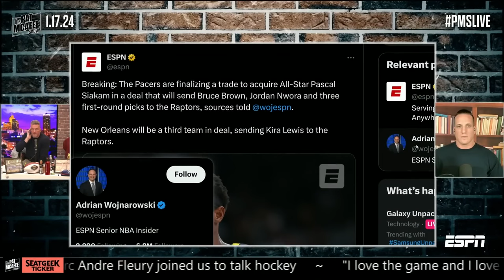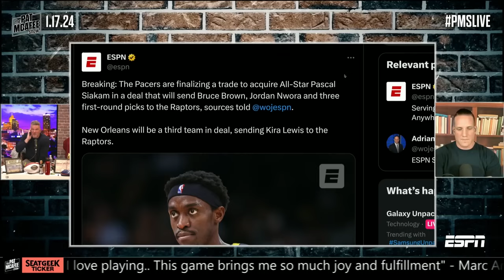Pascal Siakam To The Indiana Pacers Changes Everything In The NBA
🏀 Pascal Siakam To The Indiana Pacers Changes Everything In The NBA | A Deep Dive into Spicy P's Impact on the NBA 🏀

🏀 The NBA landscape is ever-evolving, but the trade of Pascal Siakam to the Indiana Pacers marks a pivotal moment. From his rise as a vital component of the Toronto Raptors' 2019 championship team to his new chapter with the Pacers, we've chronicled every pivotal play, every clutch performance, and every milestone that defines Siakam's illustrious career. 🌍 In this comprehensive video, we embark on a detailed exploration of Siakam's journey, scrutinizing his influence and comparing it with other NBA luminaries. Our mission? To assess whether Siakam's move to the Pacers could redefine the balance of power in the league. 🤔

🎥 This isn't just another sports recap; it's a deep dive into the heart of professional basketball. We examine Siakam's impact both on and off the court, from his contributions to community and charity to his stature as an influential figure in the sport. Join us as we traverse from the courts of New Mexico State to the grand stage of the NBA Finals, offering a thorough analysis of what makes 'Spicy P' a unique force in basketball. 👑

🙌 If you're passionate about basketball, you're in the right place! Comment "Spicy P heats up the court!" 🔥🏀 to show you're a part of the Hoops Horizon family!

🏀 We're not just asking "Is Pascal Siakam's Move To The Pacers A Game-Changer?", but delving into Pascal Siakam: The Rise of a Champion 👑, Siakam's Path to NBA Stardom 📈, The Evolution of Pascal Siakam 🔄, Pascal Siakam: More Than Just a Player 🧠, The Imprint of Pascal Siakam in the NBA 🏆, Dissecting Pascal Siakam's Brilliance 🕵️‍♂️, Pascal Siakam: The Journey to Glory 🛣️, The Influence of Pascal Siakam on Modern Basketball 🌐, The Unstoppable Force of Pascal Siakam 🚀, and more, in a style that's uniquely Hoops Horizon, yet reminiscent of content from ESPN, SportsCenter, NBA on TNT, Skip and Shannon, JxmyHighroller, Mike Korzemba, and Kenny For Real. Dive deep with us into Siakam's remarkable NBA journey and his transformative impact on the game! 🏀🌟